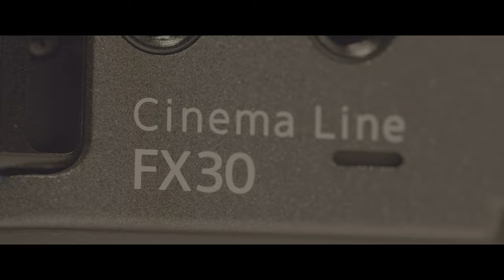Highlight Symphony Exploring Cinema Quality with FX30 3